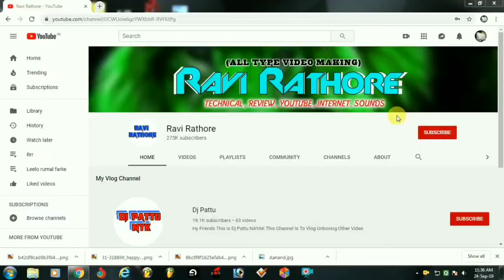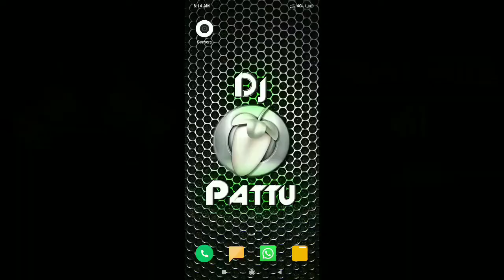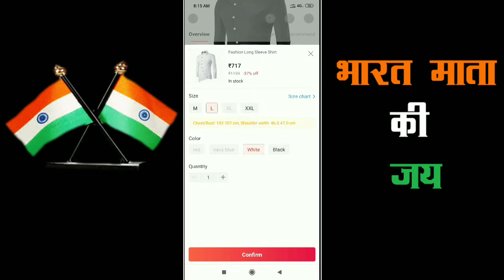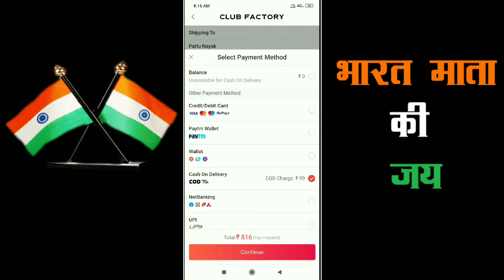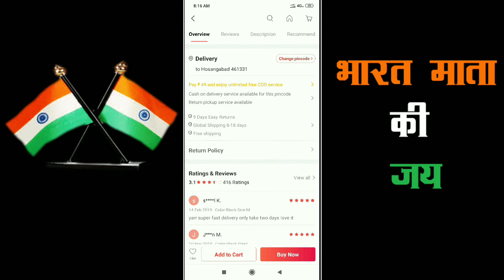Club Factory Se Bina Membership Ke Cash On Delivery Kaise Order Kare . VID 68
Hii Friends
Dosto Aaj Ki Video Me Ham Aapko Batane Wale Hai Ki Aap Club Factory Se Bina Membership Ke Product Order Kaise Kar Sakte Hai Iske Liye Kya Process Hoti Hai Jisse Ki Hame COD option Milta Hai Wo Bhi Bina Membership Ke Puri Jankari AapKo Is Video Me Milegi .